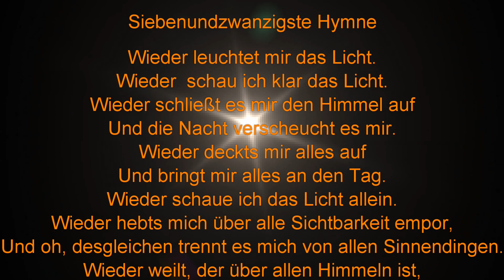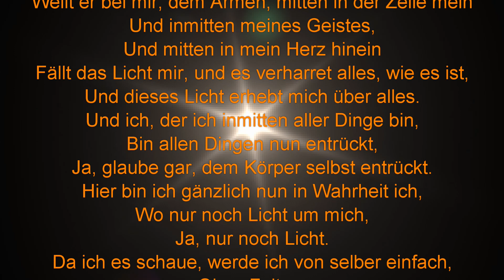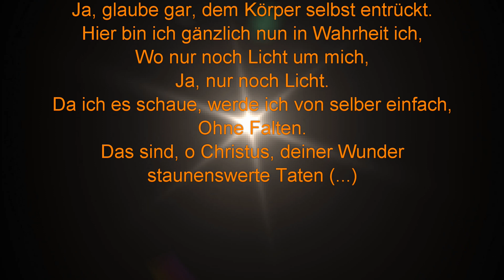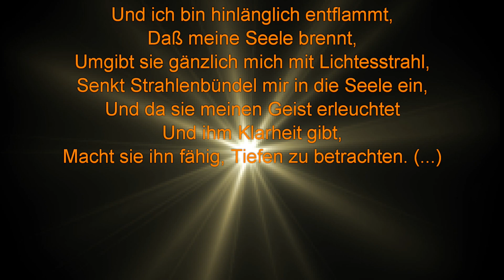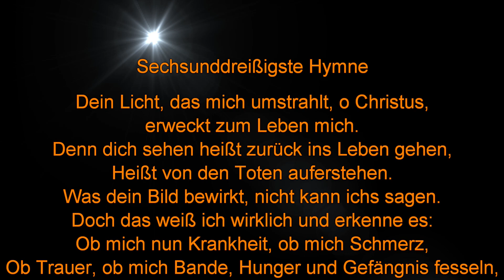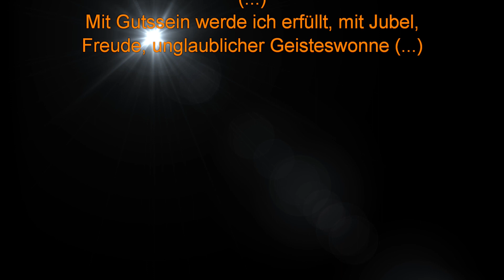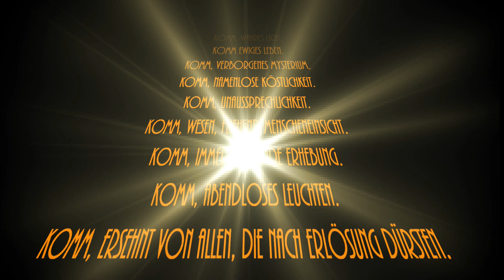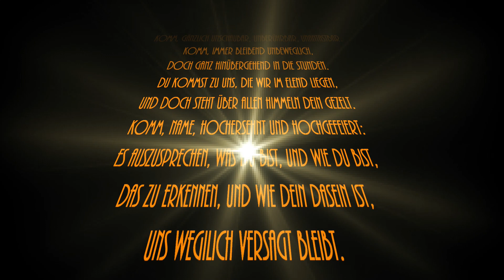Lichthymnen. Symeon der Neue Theologe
Der Mystiker Symeon schrieb über seine Schau des inneren Lichts zahlreiche Licht-Hymnen. Symeon war christlich-orthodoxer Mönch.
Das Video stellt ihn und seine Hymnen kurz vor.